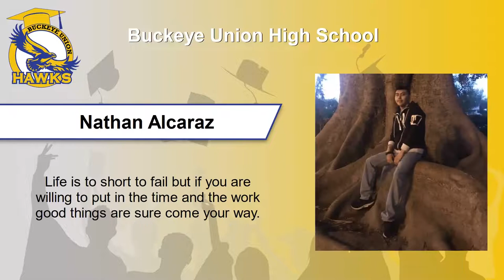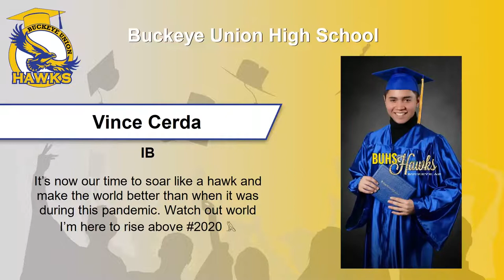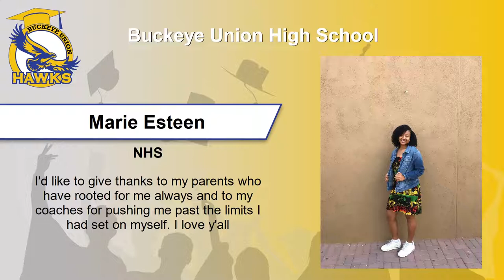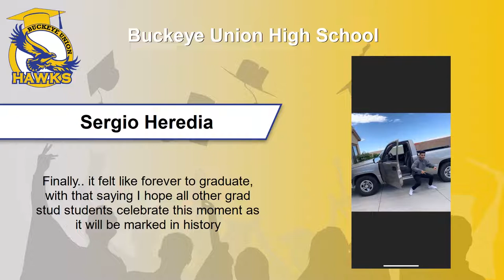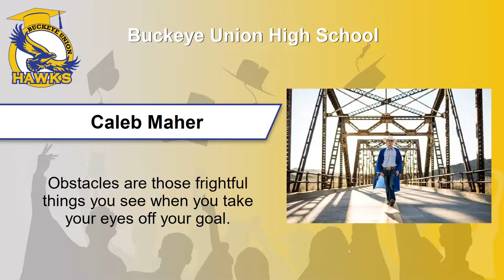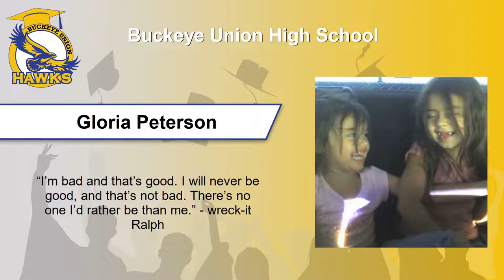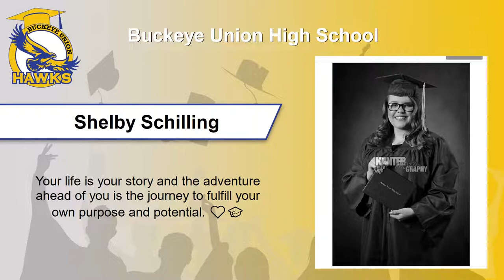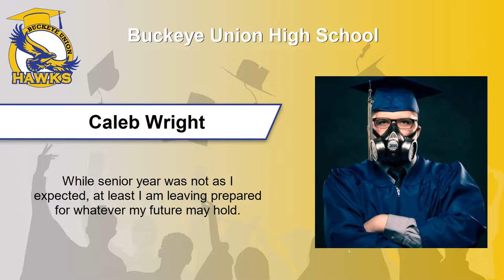Buckeye Union High School - Virtual Celebration - May 2020